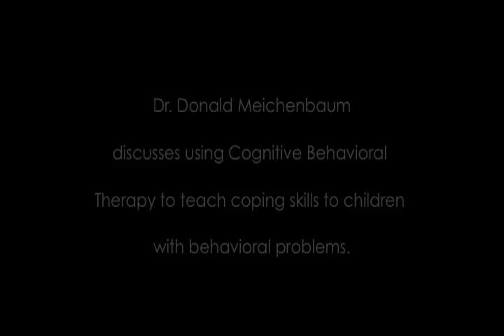Dr. Donald Meichenbaum - Preventing Violent Behavior In Children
Dr. Donald Meichenbaum discusses using Cognitive Behavioral Therapy to teach coping skills to children with behavioral problems.